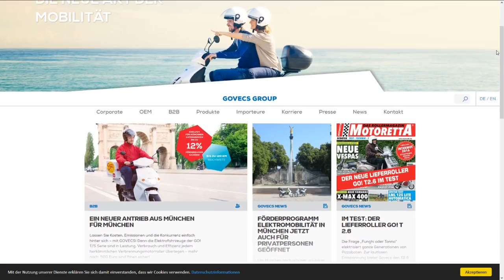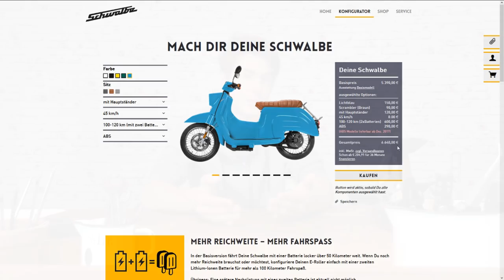eSchwalbe Test - Was taugt die neue Schwalbe?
Heute geht's nach Leipzig! Auf einem alten Industriepark konnte ich die eSchwalbe fahren und testen. Wie das Urteil zu dem Projekt eSchwalbe ausfällt, seht ihr in diesem Video!

- Viel Spaß -